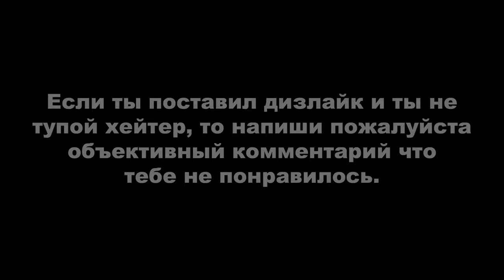Red Dead Online: Фотоохотник #3